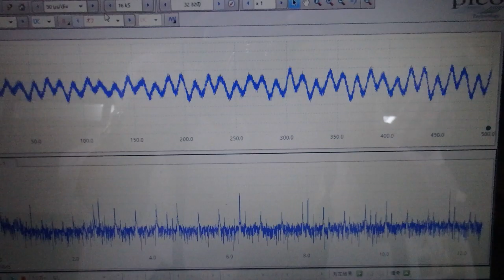表面弾性波の新しい評価方法（超音波技術） ultrasonic-labo